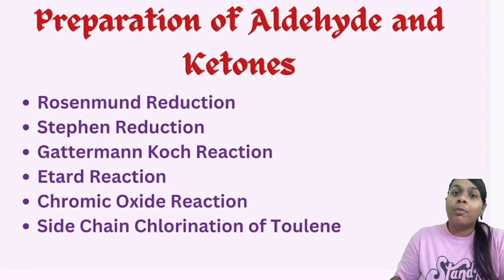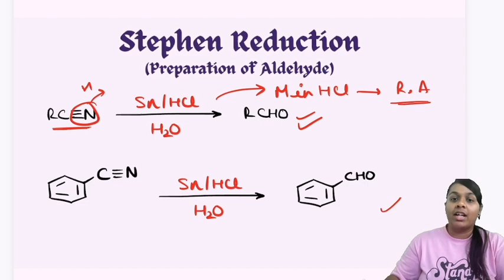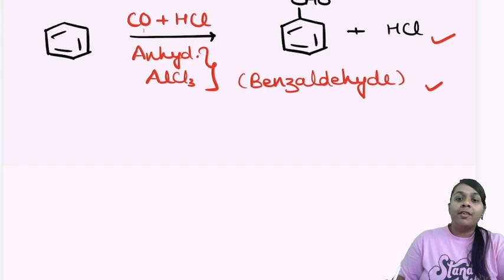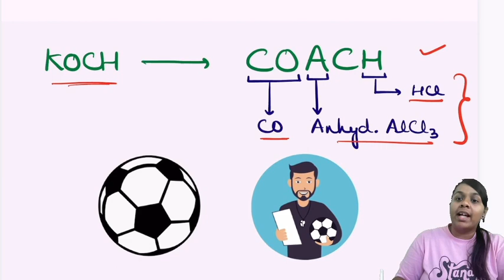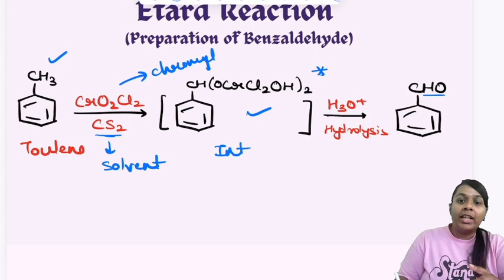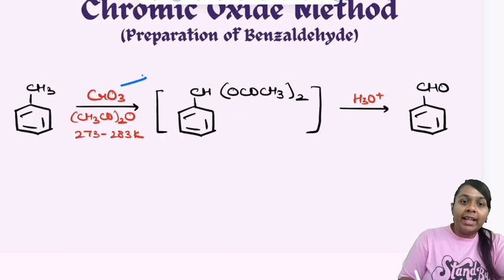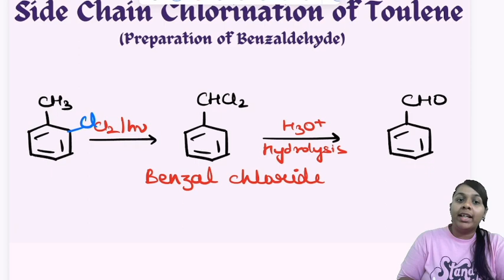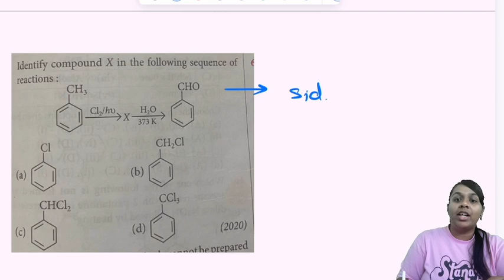Preparation of Aldehyde |🔥 One Question Confirmed 🔥|NEET 2024 Revision |Vaishnavi Mam |One Stop NEET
➤ Download our One Stop Academy App and join NEET 2024 Test-series NOW 🤩🤩
➤ Course Highlights
• Chapterwise, Unitwise and Complete PCB Mock Test
• All tests on NEW NEET Pattern
• Doubt solving support
• All test with proper solutions

50 Days Revision Strategy -
 • 50 Days Revision Strategy to Target 6...

➡️ Chat with me on Instagram:
 / onestopbiology

1. NEET 2024 Complete Study Plan for Repeaters! 3 Months Strategy
 • Perfect 3 Months Preparation Strategy...
2. NEET 2024 Ultimate Handwritten Notes
 • Ultimate Handwritten Notes | NEET Bio...
3. How to prepare for NEET in 6 months | Perfect 6 Months Strategy
 • Perfect 6 Months NEET 2022 Preparatio...
4. Target 2024 | Perfect Time-table for NEET 2023
 • NEET 2024 Batch Orientation | Schedul...
5. Live NEET 2020 Paper Solving
 • Live Paper Solving | NEET 2020 Biolog...
6. Live NEET 2021 Paper Solving
 • LIVE | NEET 2021 Biology Paper Solvin...

Happy Learning!